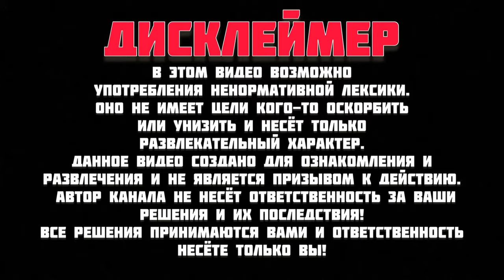РЕАКЦИЯ ДЕВУШКИ | ДЕВУШКА КАТАЛАСЬ ДО ПОСЛЕДНЕГО | МОТО БЦДНИ ч. 22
Снимаю мото влоги на спорт байке kawasaki ninja zx9r.

Прежде чем катать милых дам, помни правила мотоциклиста;)

Три правила мотоциклиста:
1. Катать только женщин!
2. Села - дала!
3. Уронил - женился!
4. Сломал - купил!

МОТОСВИДАНИЕ
КРАСАВИЦА КАТАЛАСЬ ДО ПОСЛЕДНЕГО
ДЕВУШКА ГОТОВА НА ВСЁ
Свидание на мотоцикле
Мото будни
Покатушки
Мото будни с красавицей
Мото покатушки с красавицей
мото свидание
мото встреча
мото пара
свидание на мотоцикле
мото секс
мото пикап
мото ниндзя
moto ninja
пикап на мотоцикле
пикап на мото
Красавица
КАТАЛАСЬ
ДО ПОСЛЕДНЕГО
НА МОТОЦИКЛЕ
Она ГОТОВА НА ВСЕ
склеил девочку на мотоцикле
прокатил девочку на мотоцикле
прокатил девушку на мото
прокатил на мотоцикле
красавица держалась до последнего
красавица на мотоцикле
красотка на мото
красотка на мотоцикле
свидание на мото
мотоциклы видео
прохват на
мото канал
мото приколы